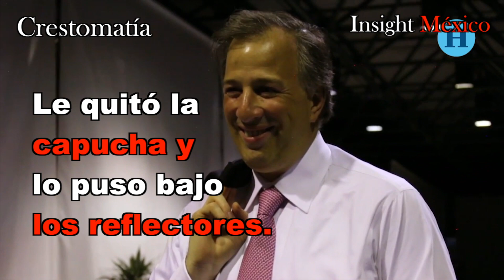Meade el gallo de Peña Nieto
NoMásPRI El dedazo sigue vivo y funcionando. Peña Nieto ha confeccionado un traje a la medida de Meade. Lo presentarán como "independiente", como el que logra "consensos", el que tiene el respaldo de los grandes empresarios. Lo cierto es que Meade es un tecnócrata más. Uno que seguirá las políticas de Peña y que le cuidará las espaldas.